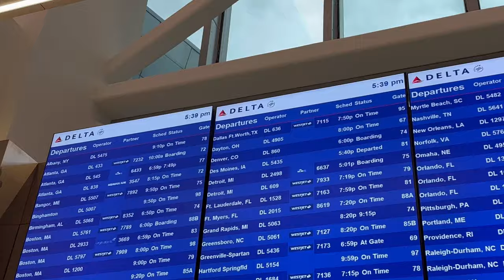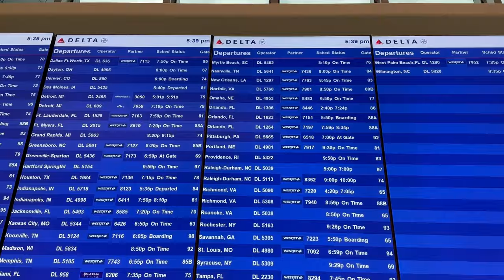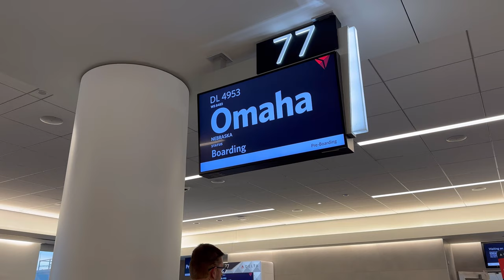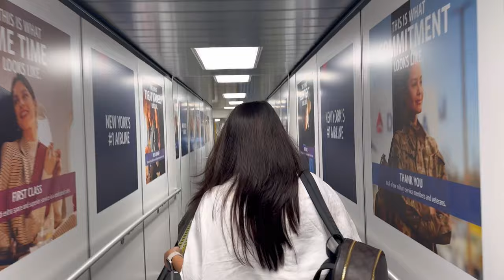နယူးယောက်မှထွက်ခွာခြင်း - I'm Leaving from New York